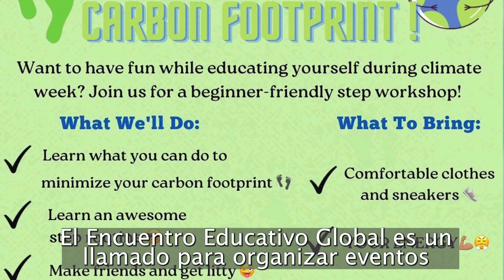Encuentro Educativo Global: Intro 2023